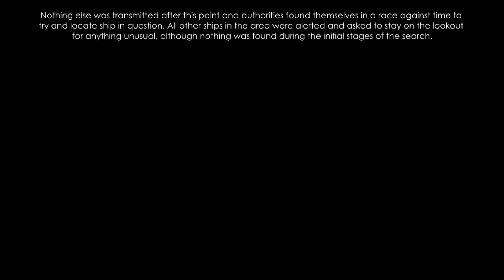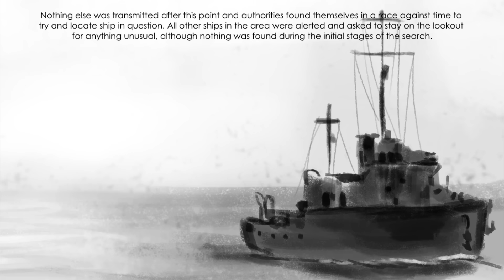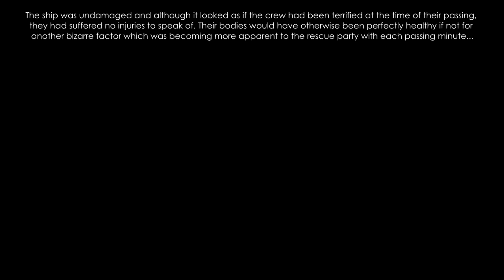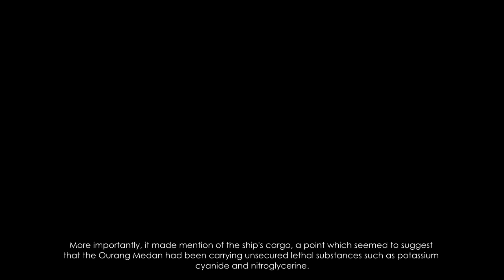The Curse of the Ourang Medan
In 1947, a ship was found drifting in the middle of the Indian Ocean. All crew aboard were found dead, yet the ship was undamaged and their bodies showed no signs of injury. How did they die? Join us this week as we delve into the depths of the mystery surrounding the SS Ourang Medan.